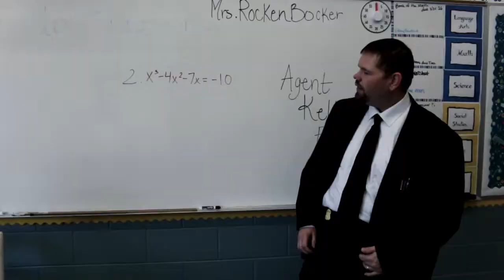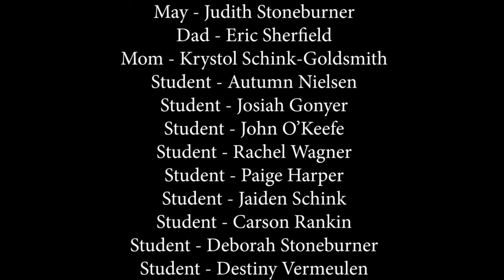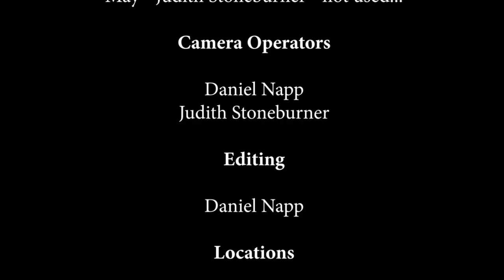Hidden Tears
This film is to raise awareness on Human trafficking, help us end it.